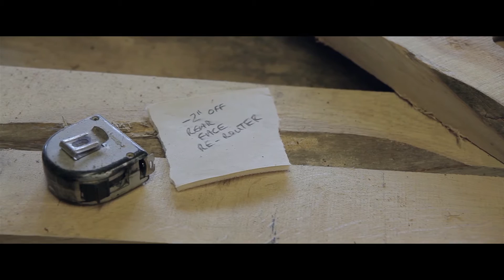Traditionelle Holzarbeiten in Schottland mit einer Wood-Mizer LT15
Thomson Timber  aus Glenrothes in Schottland baut traditionelle Fachwerkhäuser mit einer Wood-Mizer LT15  und einem Balkenhobel.